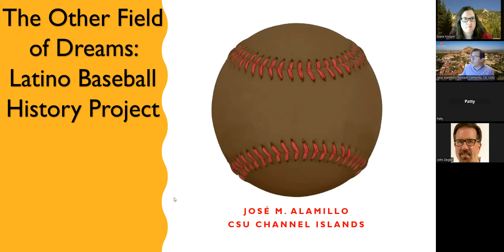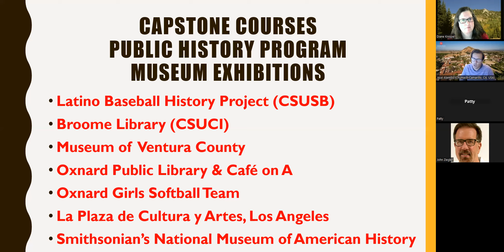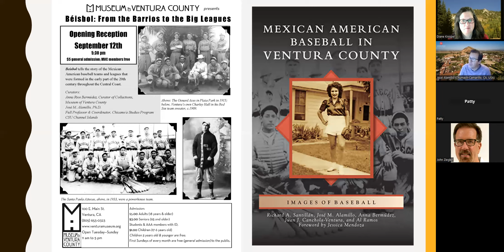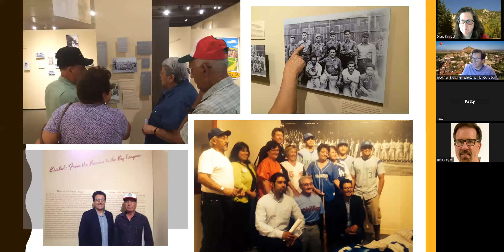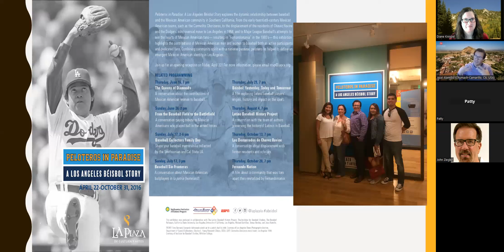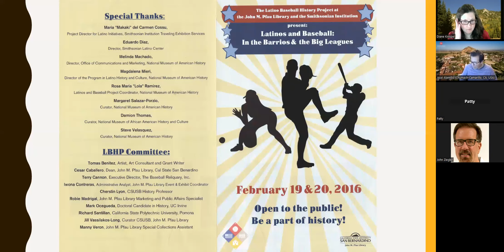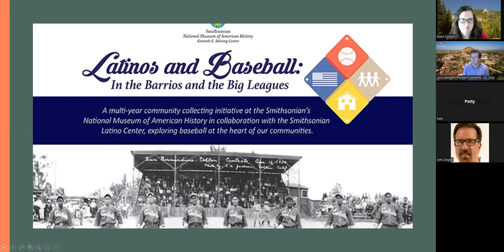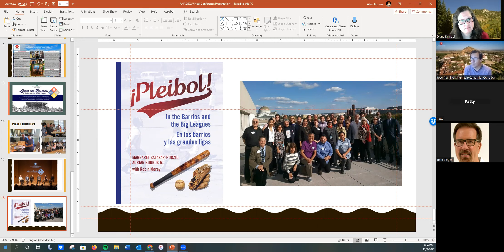The Other Field of Dreams: Latino Baseball Project Lecture with Dr. Jose Alamillo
Park City Museum will host a Zoom lecture titled The Other Field of Dreams: Latino Baseball Project with Dr. Jose Alamillo on Tuesday, November 8th from 5-6 p.m. (MST).  The lecture is part of the programming events for ¡Pleibol! In the Barrios and the Big Leagues / En los barrios y las grandes ligas, a Smithsonian bilingual exhibition that will be on display at the Park City Museum from October 29 through December 18, 2022.

Most everyone knows about the Negro Leagues and Jackie Robinson, but few people know about the long history of Latinos and Latinas in baseball beyond the Majors during the 20th century. Since 2004, the Latino Baseball History Project (LBHP) has also documented the role of baseball and softball in Mexican American communities of southern California and in states where Mexican American teams proliferated.  Through a collaboration between librarians, curators, university professors, students, and players and their families, the LBHP has produced a permanent archive at the John Pfau Library at California State University, San Bernardino (CSUSB), museum exhibitions, photo and oral history collections, book publications, player reunions and many related activities. LBHP’s research was also part of the ¡Pleibol! In the Barrios and the Big Leagues/En los barrios y las grandes ligas Smithsonian exhibition.

Dr. Jose Alamillo was born in Zacatecas, Mexico and raised in Ventura County, California. His family worked in the year-round lemon industry which allowed him to attend local public schools uninterrupted. At middle school age, he took part in University of California, Santa Barbara's Educational Opportunity Program (EOP) and earned B.A. degrees in Sociology and Communication at UCSB. He earned his M.A. and Ph.D. in Comparative Cultures at University of California, Irvine. After completing a postdoctoral fellowship at University of California, Los Angeles’ Chicano Studies Research Center, he taught courses in Chicano/a Studies, Ethnic Studies, Immigration and Labor for nine years in the Department of Comparative Ethnic Studies at Washington State University.

Dr. Alamillo’s research focuses on the ways Mexican immigrants and Mexican Americans have used culture, leisure, and sports to build community and social networks to advance politically and economically in the United States. His family’s experiences in the lemon industry inspired his first book, "Making Lemonade out of Lemons: Mexican American Labor and Leisure in a California Town, 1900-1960" (University of Illinois Press, 2006).  He co-authored the first textbook on Latinos in Sport titled "Latinos in U.S Sport: A History of Isolation, Cultural Identity, and Acceptance" (Human Kinetics, 2011). He recently published, "Deportes: The Making of a Sporting Mexican Diaspora" (Rutgers University Press, 2020). He has also worked closely with students and community groups in oral history projects and museum exhibitions and seeks to build bridges between CSUCI and surrounding Latino/a communities. He worked with with ¡Pleibol! In the Barrios and the Big Leagues / En los barrios y las grandes ligas, a bilingual exhibition at Smithsonian Institution’s National Museum of American History which opened in Washington D.C. on October 9, 2020.

¡Pleibol! In the Barrios and the Big Leagues / En los barrios y las grandes ligas is organized by the Smithsonian Institution Traveling Exhibition Service in collaboration with the National Museum of American History. This exhibition received generous support from the Cordoba Corporation and Linda Alvarado, and federal support from the Latino Initiatives Pool, administered by the Smithsonian Latino Center.